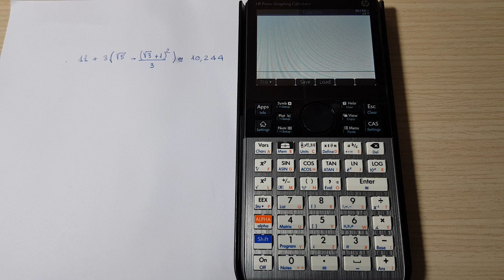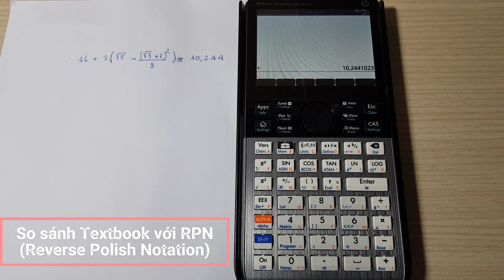So sánh chế độ nhập liệu Textbook vs RPN của HP Prime